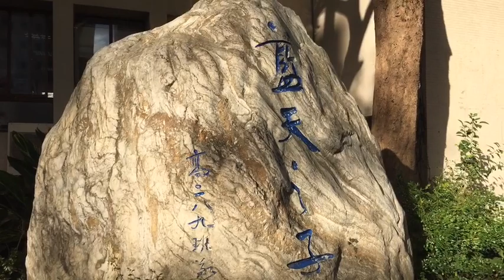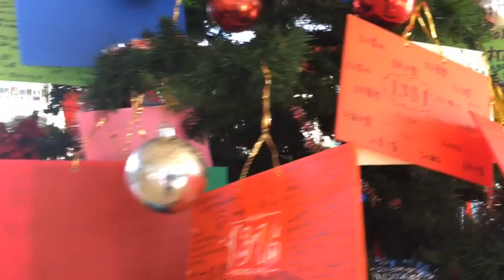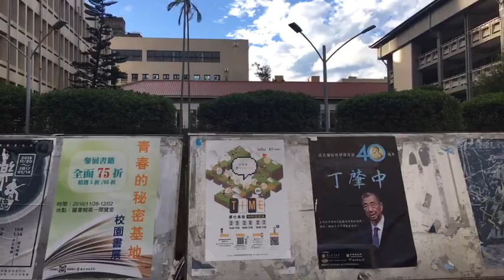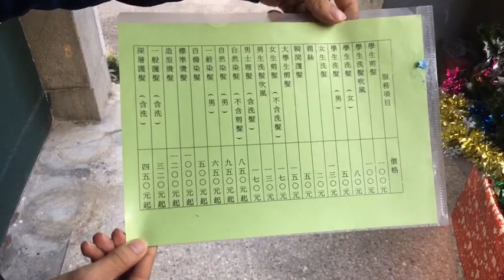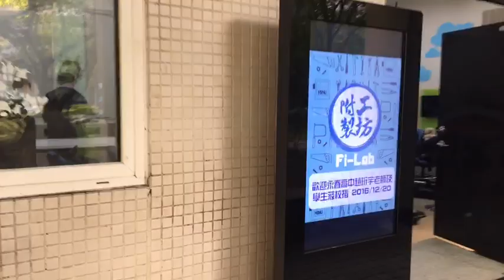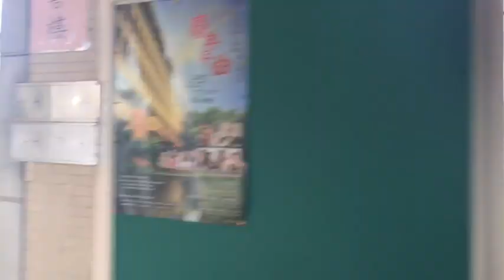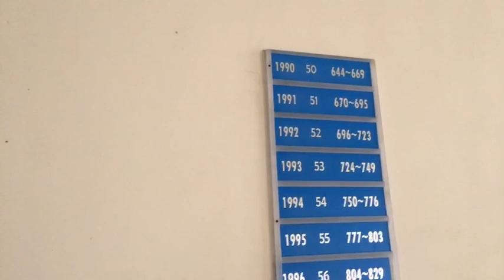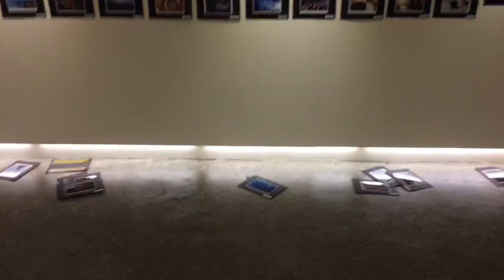2016.12.20 哲生回附 Part 2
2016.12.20 哲生回附 Part 2